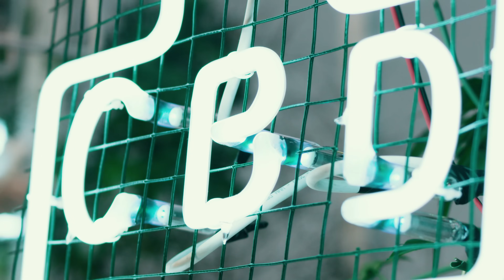MILIGRAM - ft. JELENA KARLEUSA ft. SURREAL - MARIHUANA (OFFICIAL VIDEO)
Muz:Aleksandar Milic Mili
Tekst:Surreal; Zli Toni
Arr:Aleksandar Milic Mili, Regis
Mix:Jan Magdevski
Master:Tom Waltz
Snimano u Miligrammusic studiu

Video: Miligram Production
Executive producer: Zoran Birtašević
Production designer: Zoran Birtašević
Directed by:  Dino Šehić (NewEra)
Director of photography: Nenad Mišković
Edit & Postprod: Dino Šehić, Saška Karać
Camera Operater: Dragan Gajanović
Grip: Vuk Soplanda, Goran Krstić, Goran Janković
Make-up: Dragan Vurdelja
Hair: Maša Studio Crystal, Ljubica Tris
Style: Stefan Orlić, Marina Simić
Production Manager: Nenad Marjanović
Production Assistant: Jasmin Smajić, Dino Hodžić, Jovana Dakić, Mirko Milaš
Coreographers & Dancers:
Aleksa Raifović Zile & plesna škola Zilenium
Sandra Mišić & plesna škola i.am.fluid
Set: Freeline Studio
Special effects: Toske SFX
Studio: SD Solution
Special thanks to EMOTION & SKYMUSIC

MARIHUANA

Ja ti dižem prosek
Bebo bebo
Od hasla ja sam prosed
Bebo bebo
Novi BMW dvosed
Bebo bebo Bebo bebo
Bebo bebo

Oko mene svetske pičke
Može šta ćemo za piće
Lagano zora sviće
Ona voli me zbog priče

Ona kaže da sam taj
Ja joj kažem da sam haj
I da stvarno nisam normalan
Ona kaže da me zna
I da hoće da mi da
Al' je ova priča obmana

2x
Mala gori ko marihuana
Ovih dana
Vrela kao Mexico Tijuana
Ovih dana

Bebo bebo
Bebo bebo
Novi BMW dvosed
Bebo bebo

Misliš mala nije je*ena
Tek si izaš'o iz pelena
Dečko mene zovu Jelena
Udaram ko MMA

Hoću tretman kao Queen bee
Da li spreman si na rizik
Možda proći ćeš ko Sizif
Ako kraljica popizdi

Ja sam ta tvoja Nefertiti
Moj ceo city
Reci šta će biti
Ma ja sam ta mlada, bogata i pretty
Moj ceo si ti

Mala gori ko marihuana ovih..

4x
Mala gori, mala sorry
Ne mogu da dođem sada
Nemoj da me moliš..